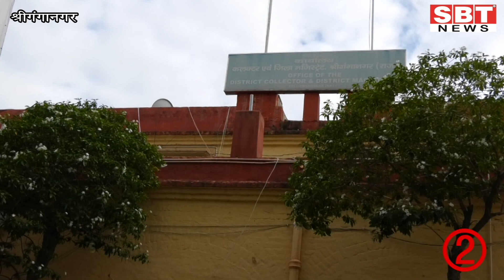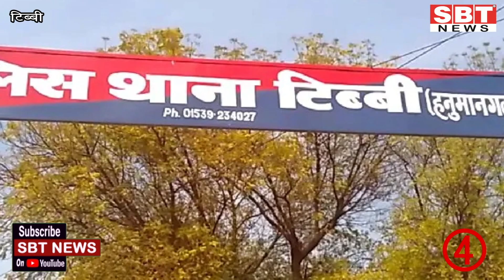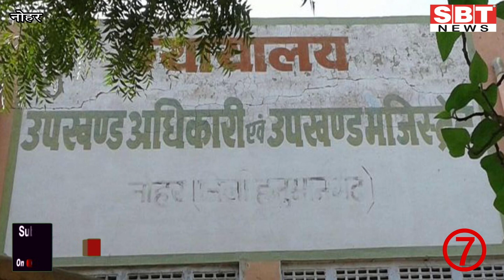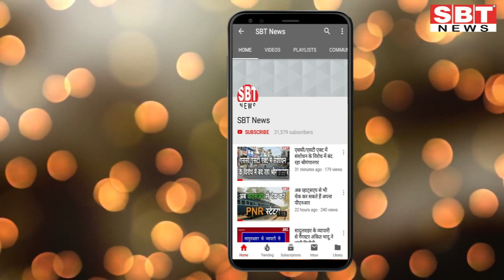14 सितम्बर: श्रीगंगानगर-हनुमानगढ़ शाम 4.15 बजे की बड़ी खबरें | SBT News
About This Video:

- हंगामे के बीच सात दुकानें सीज
- पंचायत आम चुनाव के लिए सरकारी कॉलेज देने से इंकार
- मूंग, मूंगफली व कपास की सरकारी खरीद के लिए प्रशासन ने कमर कसी
- पुलिस अधीक्षक ने किया घटनास्थल का निरीक्षण
- कोरोना रोगियों की संख्या हुई 1417, आज 30 नए रोगी मिले
- चुनाव अधिकारियों का प्रशिक्षण शुरू
- पालिका चुनाव में संतान विवाद को लेकर मुकदमा
- शादी का झांसा देकर नाबालिगा को भगा ले गया युवक
- जयपुर में बाजार जल्दी बंद हो सकता है तो यहां क्यों नहीं?
- ताला तोड़कर नकदी और सामान चुराया
- कल पीएम का पुतला फूंकेंगे किसान, मजदूर और व्यापारी
- सहकारी समितियों के माध्यम से मंडियां विकसित करवाने पर फिर जोर
- रोटरी क्लब ईस्ट ने दिए नेशन बिल्डर एवं कोरोना वॉरियर अवॉर्ड
- नोजगे स्कूल मेंं खिलाडिय़ों को दी खेल किट
- श्रीगंगानगर के नंदीश ने बीस साल की उम्र में हासिल किया कॉमर्शियल पायलट लाइसेंस
- अग्र समाज की प्रतिभाओं से मांगे आवेदन
- वेतन कटौती के विरोध में शिक्षकों ने काली पट्टी बांधकर किया विरोध

Sriganganagar news
Hanumangarh news
bikaner sbt
bikaner news
jodhpur news
churu news
Sikar news
Mosam news
sriganganagar temperature
Barish
Barsaat
mansoon
news
morning news
Hindi news
new rules
Rajasthan news
hariyana news
maharastra news
latest news
bjp
up news
News website
nonstop news
news headlines
today news
aaj ka news
online news
Headlines News
skymetweather